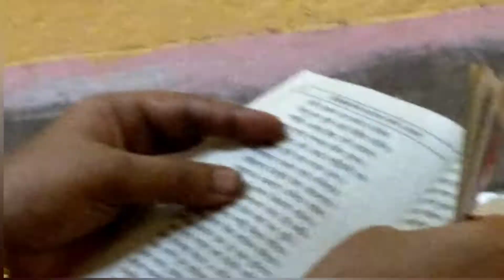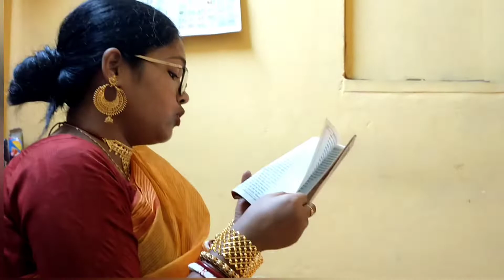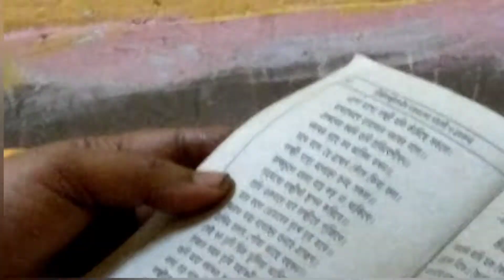Biyer por sasurbari pothom Laxmi puja